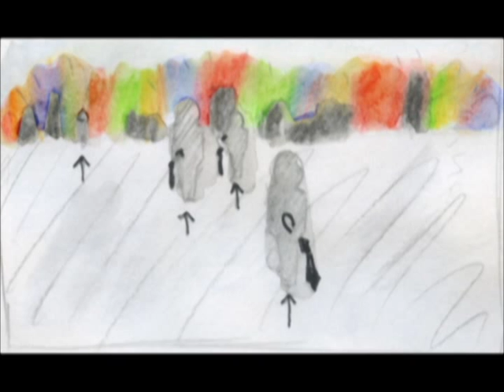Moving Storyboard Serieel Beeld - Kwartaal 3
Mijn moving storyboard over de Vastenavend in Bergen op Zoom.
Het gaat over transformatie van 'normaal' persoon naar 'Vastenavend vierder'.